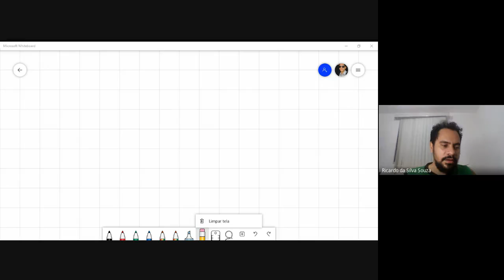Matemática(30nov) E.D.O de Primeira Ordem do tipo Separáveis